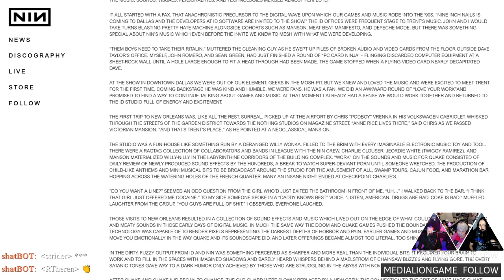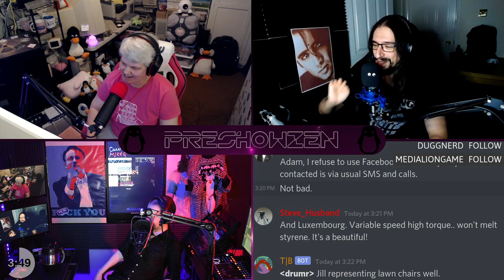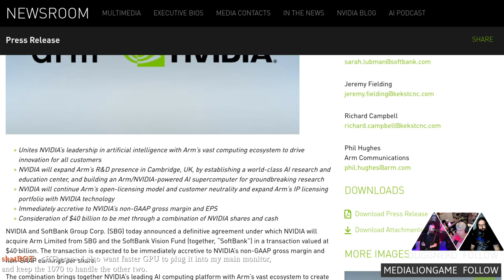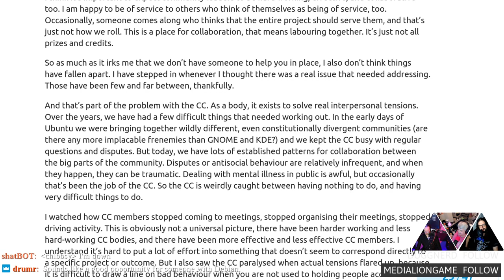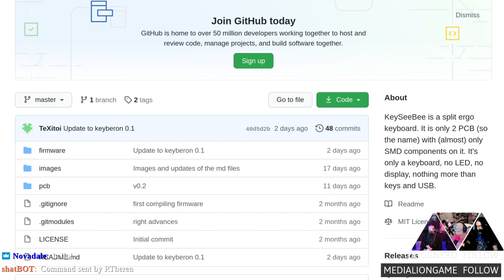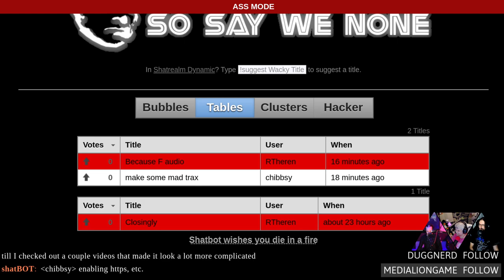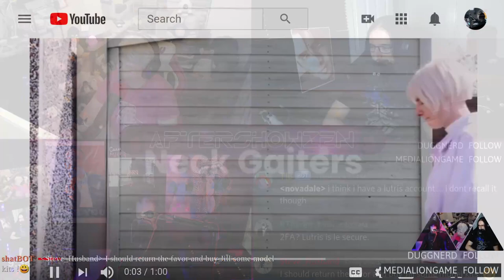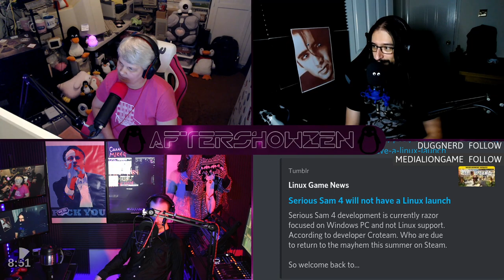Linux Weekly Daily Wednesday 240: Live & UNCUT